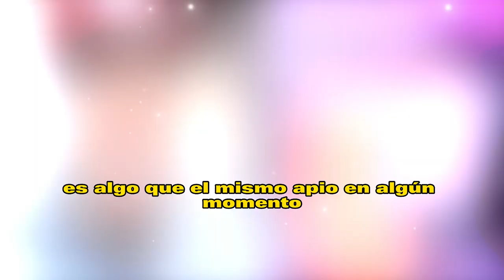🔴😱𝗨𝗹𝘁𝗶𝗺𝗮 𝗛𝗼𝗿𝗮:¿Erick Rubin 𝗦𝗮𝗹𝗶ó 𝗱𝗲𝗹 𝗖𝗹𝗼𝘀𝗲𝘁? ¿𝗣𝗼𝗿 𝗾𝘂é 𝗦𝗲 𝗦𝗲𝗽𝗮𝗿𝗮𝗿𝗼𝗻 Andrea Legarreta y Erik Rubín? 🔥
¿Qué pasó con Legarreta y Erik Rubín?
Se informa que Andrea Legarreta habría terminado su matrimonio con Erik Rubín debido a un presunto romance con un actor chileno. Según el sitio web "Chisme No Like", la presentadora mexicana alquilaba un apartamento en la Ciudad de México para tener encuentros íntimos con quien se cree que era su amante.

 Andrea Legarreta habia terminado con Erik Rubin para hacer publica hoy su relacion con Christian de La Fuente.
𝗨𝗹𝘁𝗶𝗺𝗮 𝗛𝗼𝗿𝗮:,¿Erick Rubin ,𝗦𝗮𝗹𝗶ó 𝗱𝗲𝗹 𝗖𝗹𝗼𝘀𝗲𝘁?, ¿𝗣𝗼𝗿 𝗾𝘂é, 𝗦𝗲 𝗦𝗲𝗽𝗮𝗿𝗮𝗿𝗼𝗻  ,Andrea Legarreta ,y Erik Rubín? , de Andrea Legarreta ,Y Erick Rubín  ,noticias recientes de andrea legarreta,separacion de andrea legarreta y erik rubin,chismes de la farandula en mexico,noticias de las celebridades en mexico,chismes de los famosos en mexico,noticias virales del entretenimiento,andrea legarreta noticias actuales,chisme no like,andrea legarreta ultimas noticias,chismes de andrea legarreta,noticias de la farandula, EL MURO DE LA FAMA

😱Andrea Legarreta Se ha Divorciado Para Andar Con Cristian de La Fuente🔴

"Andrea Legarreta se cansó de la forma de vida que estaba llevando su esposo. Cuando intentó hablar con él para que reflexionara sobre su comportamiento, él se mostró intransigente y decidió continuar con su estilo de vida desenfrenado. Debido a esto, la pareja se divorció."
Andrea Legarreta  ,𝗦𝗨𝗣𝗟𝗜𝗖𝗢 𝗣𝗔𝗥𝗔 ,𝗡𝗢 𝗧𝗘𝗥𝗠𝗜𝗡𝗔𝗥 , pero Erick ,Prefirió 𝗦𝘂 𝘃𝗶𝗱𝗮 ,𝗗𝗘𝗦𝗘𝗡𝗙𝗥𝗘𝗡𝗔𝗗𝗔, de Andrea Legarreta ,Y Erick Rubín  ,noticias recientes de andrea legarreta,separacion de andrea legarreta y erik rubin,chismes de la farandula en mexico,noticias de las celebridades en mexico,chismes de los famosos en mexico,noticias virales del entretenimiento,andrea legarreta noticias actuales,chisme no like,andrea legarreta ultimas noticias,chismes de andrea legarreta,noticias de la farandula, EL MURO DE LA FAMA
🔥🤬”𝗘𝗥𝗘𝗦 𝗨𝗡𝗔 𝗥𝗘𝗚𝗔𝗟𝗔𝗗𝗔” Erik Rubín 𝗥𝗢𝗠𝗣𝗘 𝗘𝗟 𝗦𝗜𝗟𝗘𝗡𝗖𝗜𝗢 Del Romance 𝗘𝗻𝘁𝗿𝗲 𝗔𝗻𝗱𝗿𝗮 𝗟𝗲𝗴𝗮𝗿𝗿𝗲𝘁𝗮 𝗬 𝗖𝗿𝗶𝘀𝘁𝗶𝗮𝗻 𝗗𝗲 𝗹𝗮 𝗳𝘂𝗲𝗻𝘁𝗲💥
"Erik Rubin ha hablado sobre el romance de infidelidad de Andrea Legarreta mantiene con Cristian de la Fuente durante más de 10 años, poniendo fin al silencio al respecto."
El famoso cantante y compositor Erik Rubin ha hecho una declaración sorprendente sobre la relación que ha mantenido Andrea Legarreta con Cristian de la Fuente durante más de una década. Después de años de especulación y rumores, Rubin ha roto el silencio y ha hablado públicamente sobre esta larga relación. Aunque no se conocen los detalles precisos de lo que Rubin dijo, su declaración ha llamado la atención de muchos seguidores de la famosa pareja de celebridades. A medida que más información salga a la luz, los fans estarán ansiosos por saber más sobre esta revelación inesperada.

💥🤬“𝗦𝗢𝗡 𝗨𝗡𝗢𝗦 𝗙𝗔𝗟-.𝗦0𝗦” No creerás los famosos 𝗤𝗨𝗘 𝗔𝗣𝗟𝗔𝗨𝗗𝗘𝗡 𝗟𝗔 𝗦𝗘𝗣𝗔𝗥𝗔𝗖𝗜𝗢𝗡 de Andrea Legarreta Y Erick Rubín 🔥

elmurodelafama

¡ BIENVENIDOS ‼️

Entertainment
Television program
noticias de espectaculos
espectaculos noticias
noticias de la farandula
tv mexicana
Televisa espectaculos
chismes
escandalo de los famosos 2021
farandula 2021
chisme de farandula
karol tamiko
programa hoy
suelta la sopa
polemica
Ventaneando